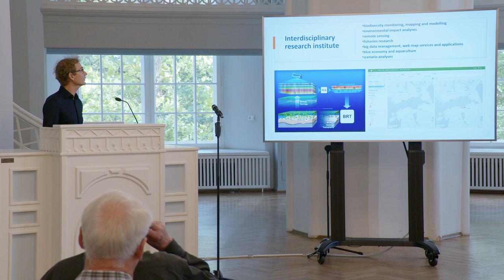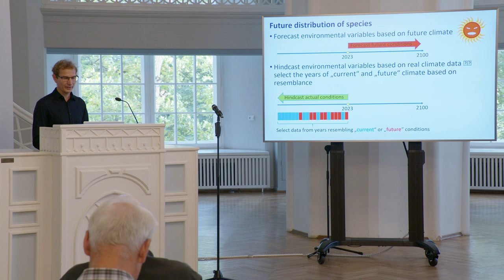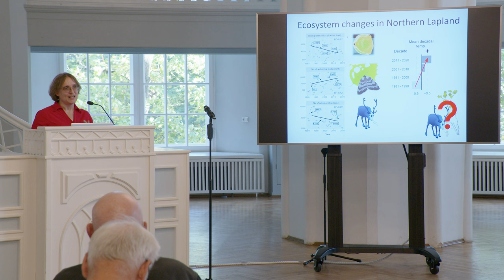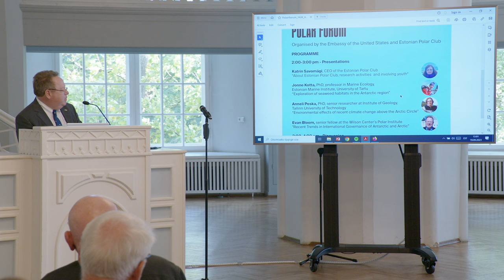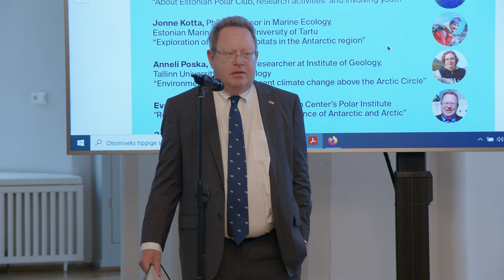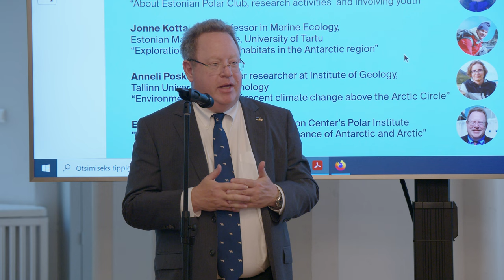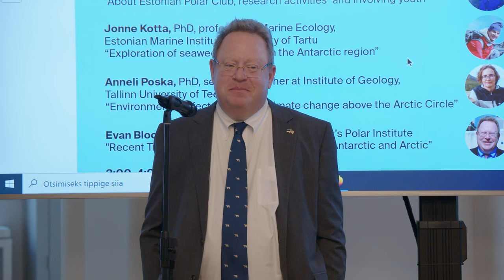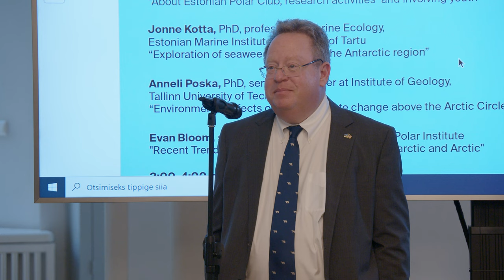Ameerika-Eesti polaarfoorum 19.09.2023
Ettekanded:
- Katrin Savomägi, Eesti Polaarklubi tegevjuht
„Eesti Polaarklubist, teadustegevusest ja noorte kaasamisest”
- Jonne Kotta, PhD, mereökoloogia professor, Eesti mereinstituut, Tartu Ülikool
„Merevetikate elupaikade uurimine Antarktikas"
- Anneli Poska, PhD, vanemteadur, Geoloogia instituut, Tallinna Tehnikaülikool
„Hiljutiste kliimamuutuste keskkonnamõjud ülal pool polaarjoont”
- Evan Bloom*, Wilsoni keskuse Polaarinstituudi vanemteadur
„Hiljutised suundumused Antarktika ja Arktika rahvusvahelises valitsemises”

* Evan Bloom on keskendunud oluliste Arktika ja Antarktikaga seotud probleemide (nagu rahvusvaheline juhtimine, merendus ja ookeanide kaitse) uurimisele. Bloom on olnud USA välisministeeriumi ookeani- ja polaarküsimuste direktor ning USA juhtiv läbirääkija Antarktika Rossi mere - maailma suurima merekaitseala - rajamisel. Ta aitas luua Arktika Nõukogu ja juhendas USA esindatust selles 14 aasta vältel.

Polaarfoorumit korraldasid Ameerika Ühendriikide Suursaatkond Tallinnas ja Eesti Polaarklubi.